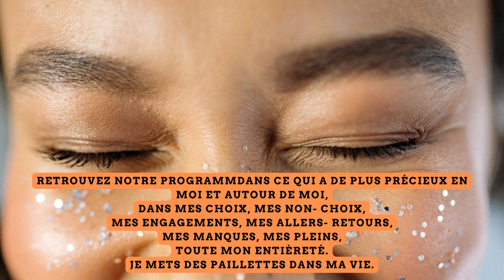Je mets des paillettes dans ma vie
Je vous offre le poème que j'ai écris et lirais ce soir !
Dans la froideur de l’hiver et des coeurs,
Les hésitations de ma vie,
Les doutes et les échecs,
Les critiques et la tristesse,
Dans ce qui a de plus précieux en moi et autour de moi,
Dans mes choix, mes non- choix,
Mes engagements, mes allers- retours,
Mes manques, mes pleins,
Toute mon entièreté.
Dans les ruptures, les trahisons, les blessures
Ce qui m’a impacté, empêché mon envol,
Ce que je rumine, ce qui m’emprisonne, ce qui est semble fatalité
Parce que c’est mon auto médication,
Ma vision pour regarder la vie en dehors du noir.
Les paillettes honorent,
célèbrent,
infusent tout l’amour qui rayonne
et à jamais diffuse leur magie.